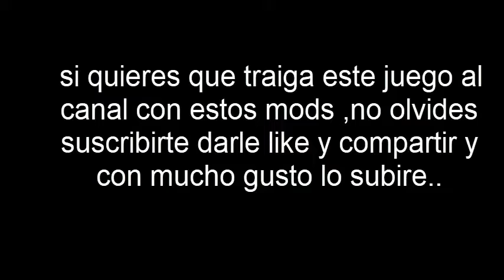lo que te espera en el canal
hola amigos espero que les guste este nuevo video que hize